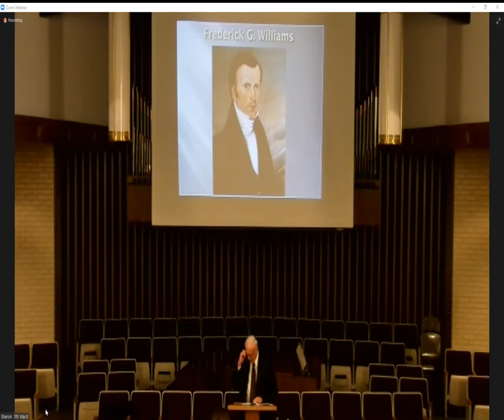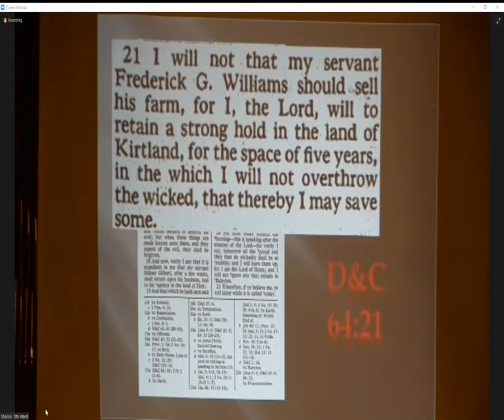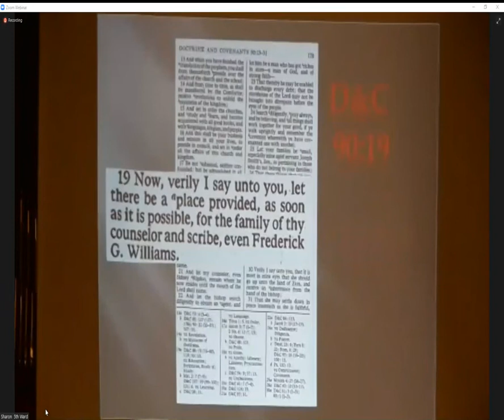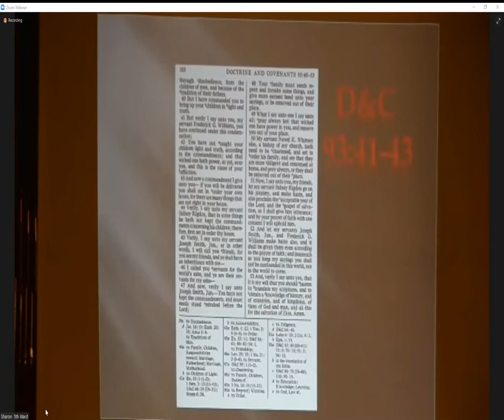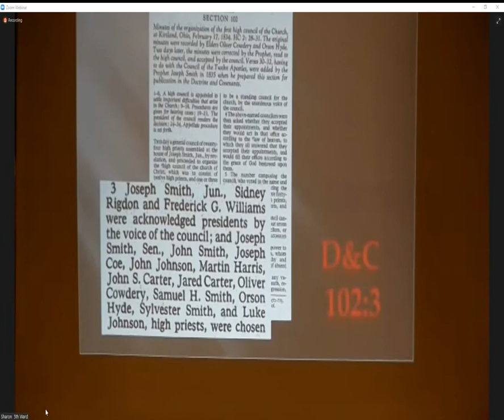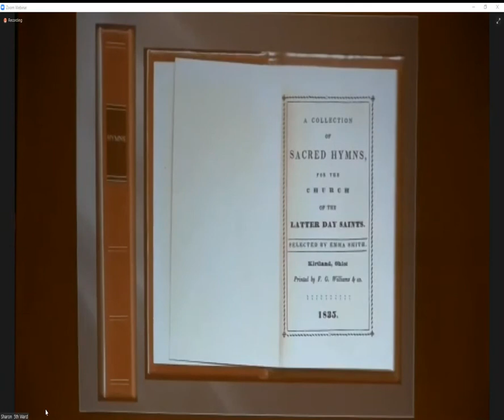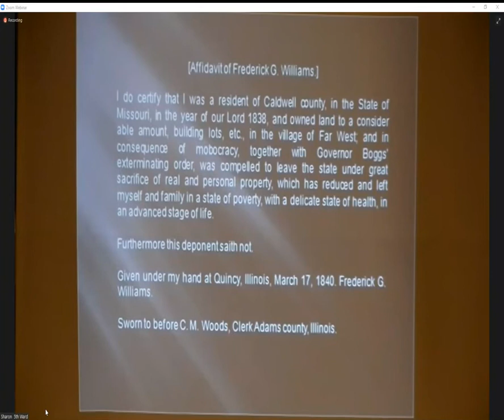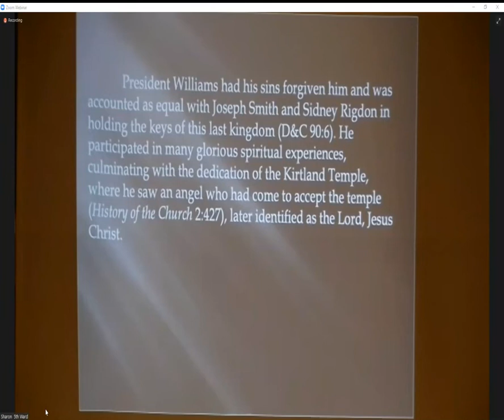Fredrick G. Williams History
Lecture given by Fred Williams, a direct descendant of Fredrick G. Williams who was the second councilor to the prophet Joseph Smith.